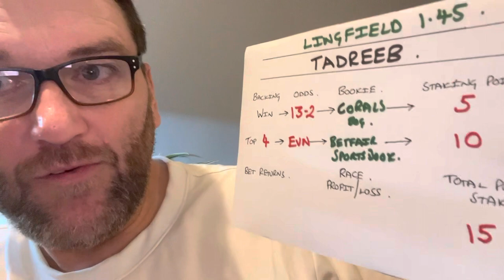Jan 14th - Free horse racing tips - LINGFIELD - 15 point bet on a true value hold up horse ! -